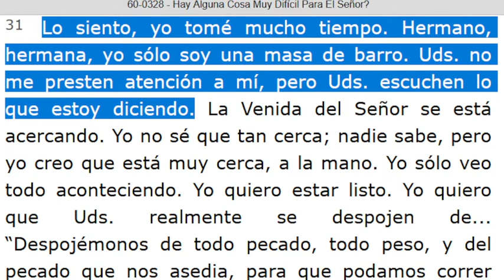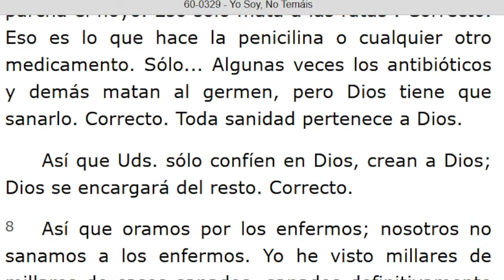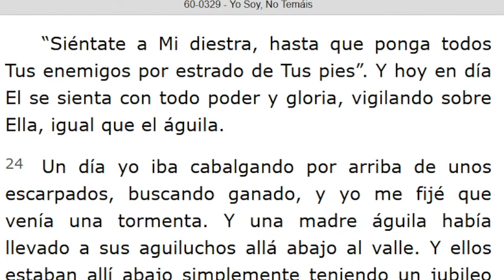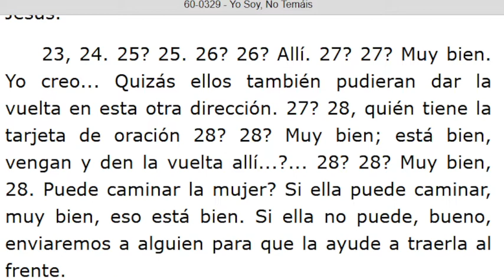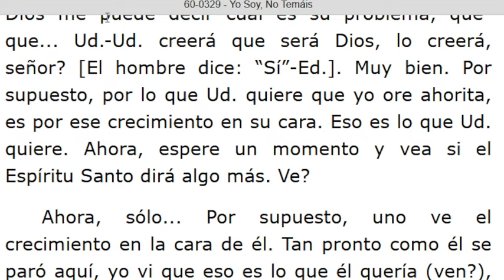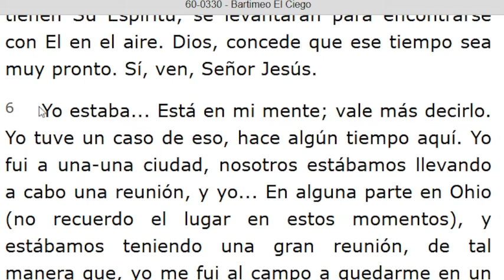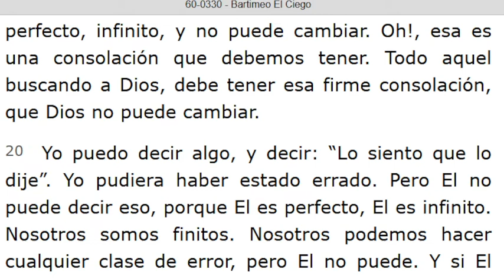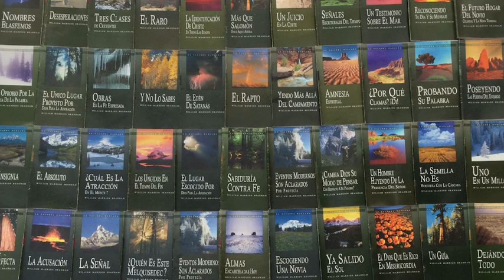LECTURA DE LOS MENSAJES DEL PROFETA !!ELIAS!! WILLIAN MARRION BRANHAM DESDE EL AÑO 1947 Hasta 1965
J e r e m i a s   50:
28. VOZ DE LOS QUE HUYEN  y ESCAPAN DE LA TIERRA  DE BABILONIA, PARA DAR EN SION LAS NUEVAS DE LA  RETRIBUCIÓN DE JEHOVÁ NUESTRO DIOS, DE LA VENGANZA DE SU TEMPLO.

=== INICIA: HAY ALGUNA COSA MUY DIFÍCIL PARA EL SEÑOR? - 60-0328. Párrafo: 31... TERMINA Párrafo: 38...
=== INICIA: YO SOY NO TEMÁIS - 60-0329. TERMINA Párrafo: 60.
=== INICIA: BARTIMEO EL CIEGO - 60-0330...TERMINA Párrafo: 25...